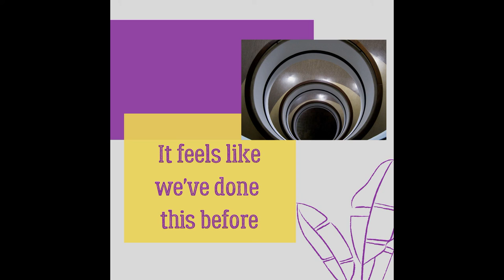A Little Deja vu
It feels like a little bit of Déjà vu. Updates on my health, Walmart+, and our bathroom remodel. We talk about what we have coming up for the next week, what our goals are for the bathroom, how to better manage our trips to the hardware stores, and our plan for managing our time.

I use Google Nest to help with shopping lists. We discuss Jeremy’s aversion to using it and why.

What apps or tools do you use to help manage your time, schedule, or lists? Have you used Walmart+?

There may have been a diversion in our conversation that ran down the rabbit hole of bygone social media platforms like Google+ and MySpace.

On our podcast, we talk about many topics related to adulting and parenting over 40. We sometimes have special guests like Time with Ty, who talked about self-care, or my sibling who talked about chronic pain today. We figure out things like budgets, what our menu will be for the week, planning and dealing with emergency financial decisions and/or repairs. I talk to my boys about responsibilities and how we divide up chores, you know the really important things like unloading the dishwasher and cutting the grass.

We have a blended family, so we discuss some of the challenges we face with bonus kids and navigating some of the blended family dynamics. There is always chaos, always. We have fun and laugh while we figure out the things in our lives. We hope that we help you figure some things out in your life as well. This is our way of hanging out with you, hoping that you get a few laughs, and figure we all figure out life in the process.

Here's how to find us:

Youtube.com/momofboysnola